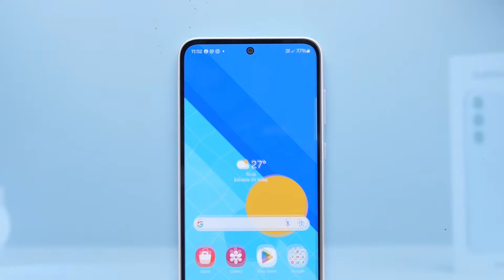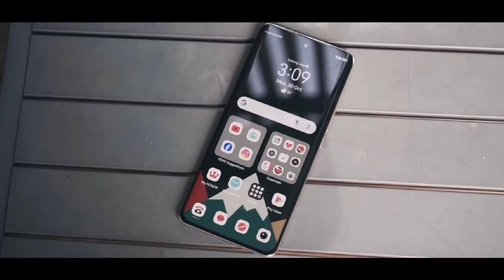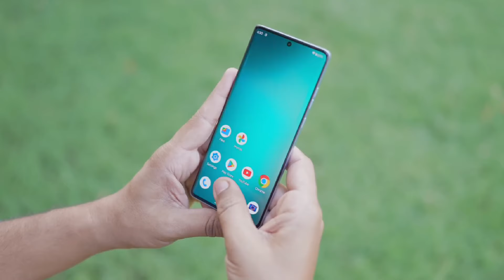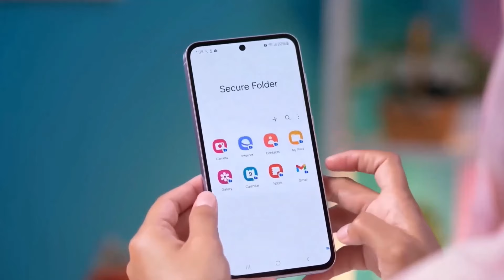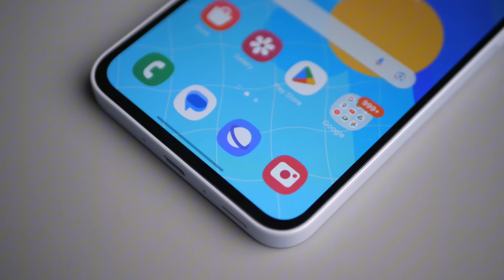Samsung Galaxy A35 - Price in Bangladesh